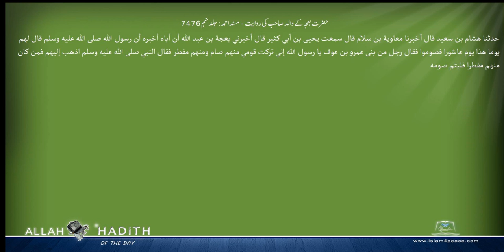حضرت بعجہ کے والد صاحب کی روایت مسند احمد Musnad Ahmad Islam4Peace com